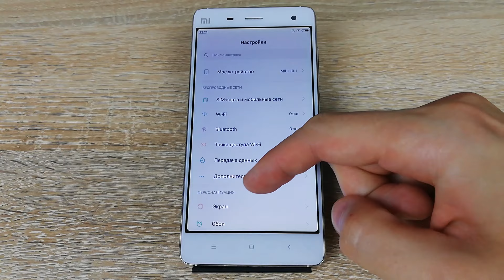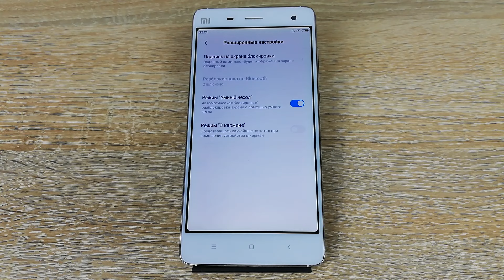Не закрывайте область динамика на Xiaomi: как отключить?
Инструкция по отключению функции "В кармане" на Xiaomi.